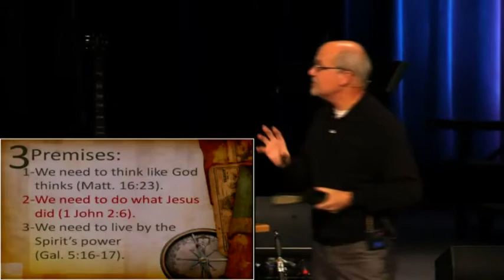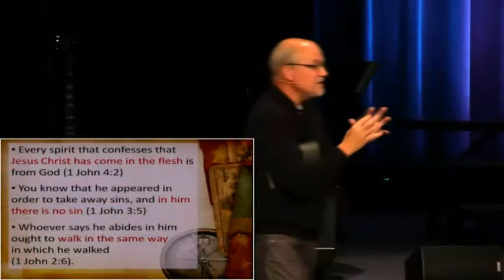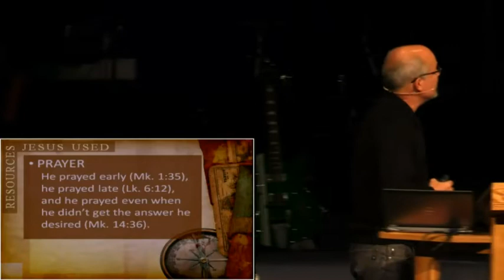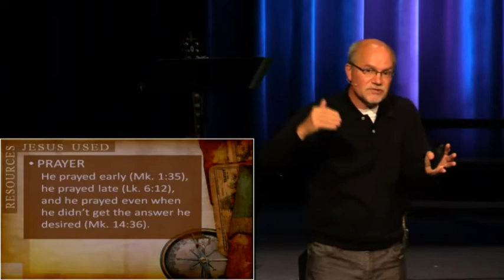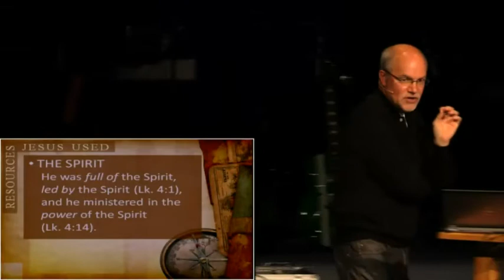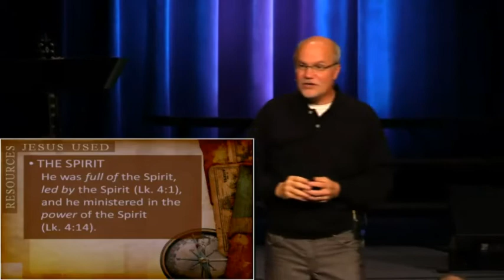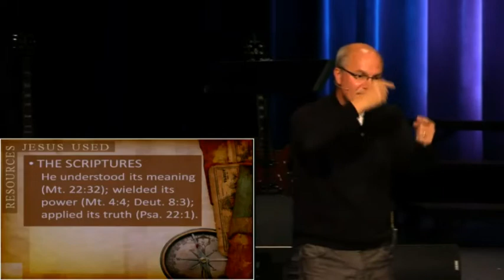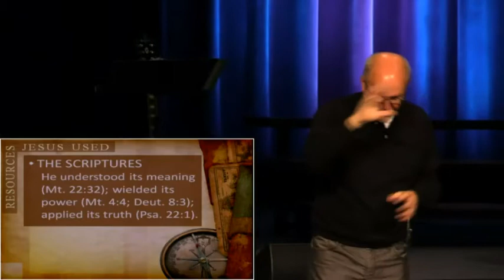Biblical Strategies for Living Phil Moser